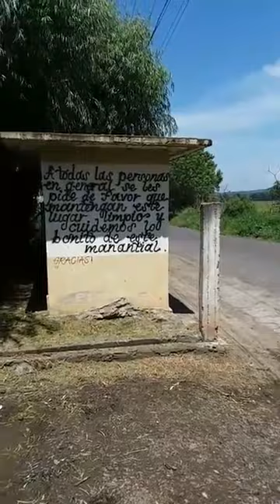2018. Exhacienda de Curimeo y su ojo de agua.